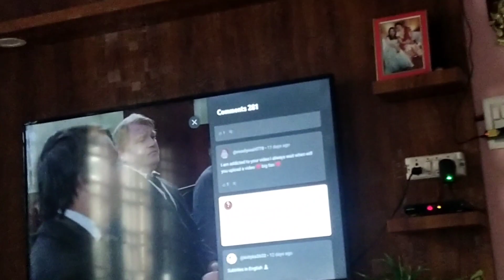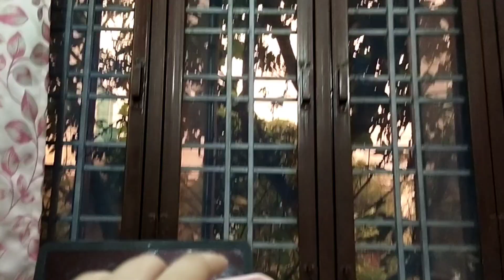Baingan ka bharta Mila aaj dinner mai 😋